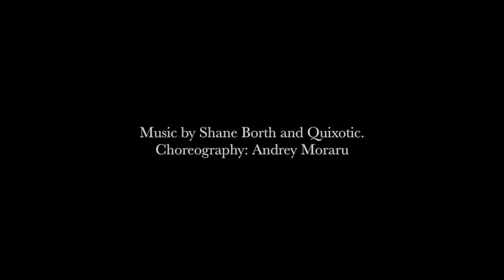Andrey Moraru Handbalance - "Fragment"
Man's journey through the maze of himself is but a FRAGMENT of life's grand puzzle.